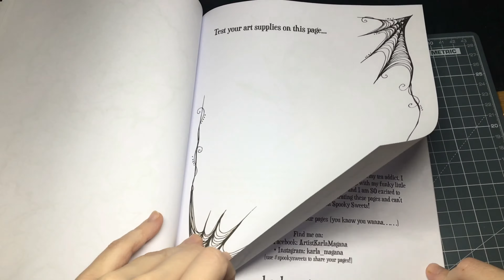Spooky sweets by Karla Magaña - Adult colouring book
Flip through of Spooky sweets illustrated by Karla Magaña- Cute & delicious colouring book